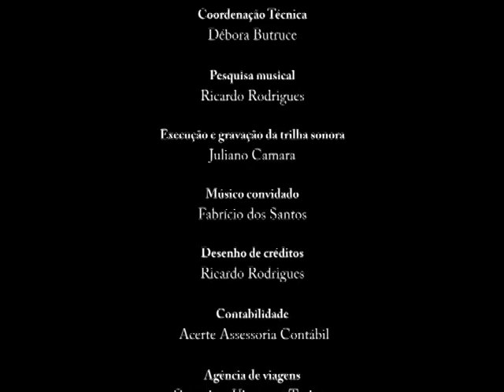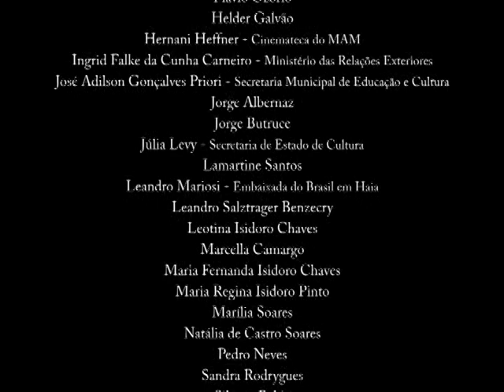Filme Misérias e Grandezas de São José do Rio Preto - Produção e Agradecimentos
Filme Misérias e Grandezas de São José  do Rio Preto é mais um antigo registro cinematográfico de São José do Vale do Rio Preto. Filmado entre 1946 e 1948 pela Petrópolis Film, documenta a estagnação econômica da localidade após o esgotamento da lavoura cafeeira e a expectativa de retomada do desenvolvimento com a implantação da avicultura. Documentário singular, é um dos poucos filmes que retrata a região serrana do Rio de Janeiro nessa época, além de apresentar as únicas imagens de que se tem conhecimento do povoado de Tristão Câmara submerso com a cheia de uma represa hidrelétrica.

Esta obra, com material singular a respeito de nossa cidade, torna-se indispensável para que possamos conhecer e valorizar cada um que se debruça nesta terra a fim de torná-la cada dia mais próspera e sustentável.
Sinceros agradecimentos a toda equipe que idealizou o projeto, bem como aos heróis que conseguiram recuperá-la.